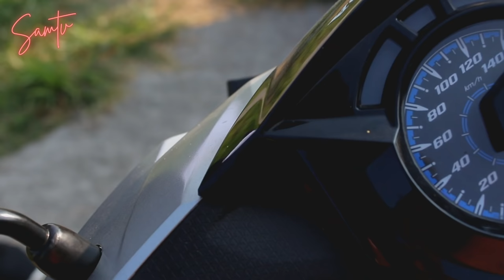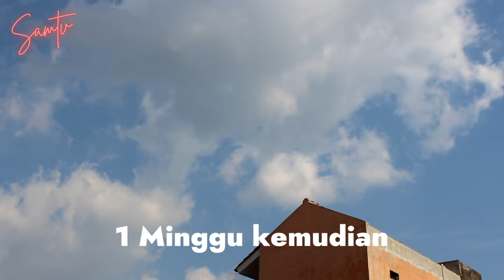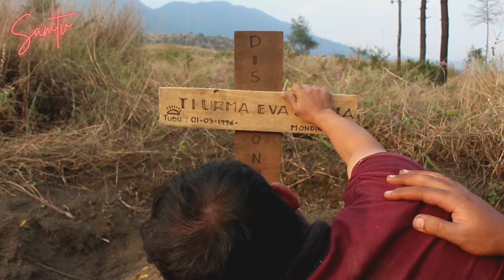" MATUA SO MANGOLI " // FILM DRAMA BATAK TERBARU 2021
MATUA SO MANGOLI

Pertama kami mengucapkan terimakasih banyak kepada Tuhan karena memberi kita semua kesehatan, terimakasih juga kami ucapkan kepada subscriber kami, dan semua yg telah membantu kami dalam pembuatan film drama batak ini!

film ini sudah 3 kali gagal syuting karena berbagai faktor, tapi kami tetap semangat untuk menyelesaikan demi kalian semua teman teman kami.

- Ide film matua so mangoli : Tim SAMTV
- Penulis naskah cerita : ANDRI BOY SIHALOHO
- Cipt : Serli napitu
- Cover by : Arul gurning
-Sumber youtube : Sahrul Gurning Official

Jangan biarkan ini menjadi film terakhir kami, mohon tetap dukung kami dengan cara :

Sebanyak banyaknya...!